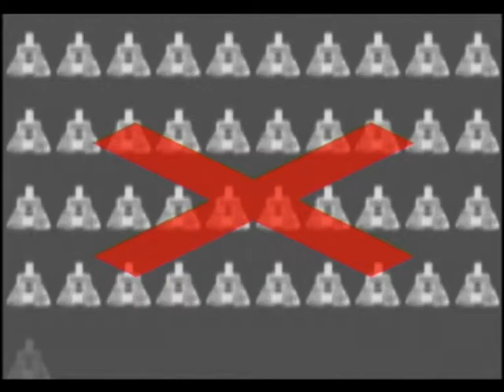BI05 PRISE ANTI MOUSTIQUES BUG SMITE